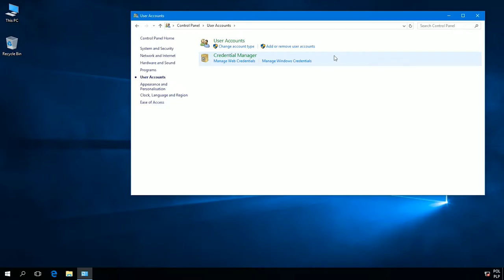Windows 10: How to create User Account using Control Panel.